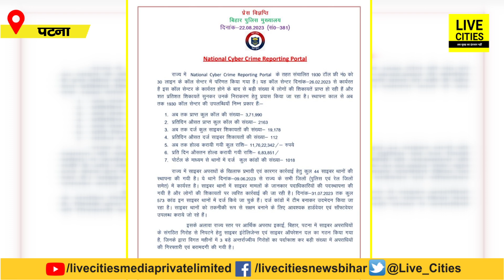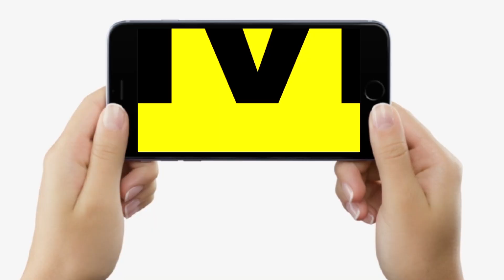Bihar में तेजी से बढ़ रहा Cyber Frauds,हर दिन Police बचा रही इतने लाख, ADG ने किया अलर्ट | Bihar News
Bihar में तेजी से बढ़ रहा Cyber Frauds,हर दिन Police बचा रही इतने लाख, ADG ने किया अलर्ट | Bihar News | LiveCities